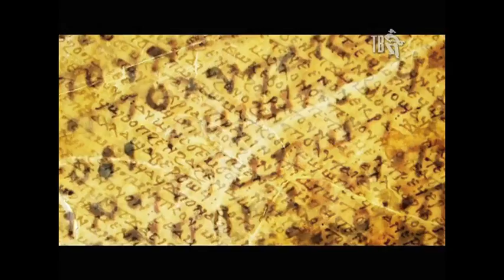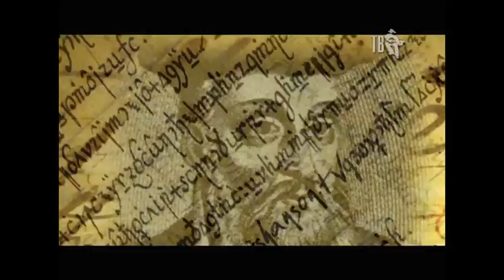НОСТРАДАМУС... ПОЕКТ-130...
ПРОЕКТ - 130 вновь собирает  друзей...
9 февраля  в Доме ВЫСОЦКОГО на Таганке - Анатолий ПОЛОТНО и Федя КАРМАНОВ, в сопровождении эстрадного оркестра... с новой концертной программой  ДОБРЫЙ ВЕЧЕР! Начало в 19:00.